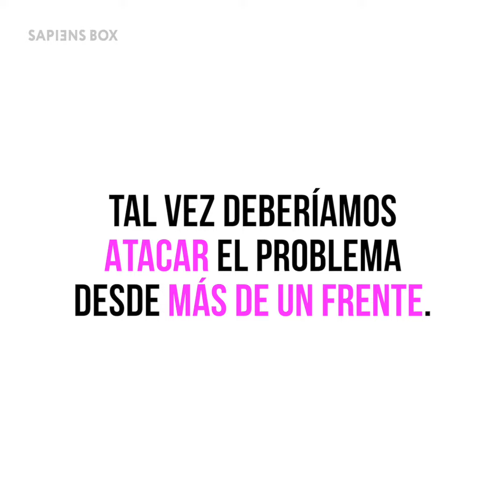MOVILIDAD PARA MUJERES | SapiensBox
Los vagones rosas son como los floreros: se ven bonitos, pero no sirve para nada 😐